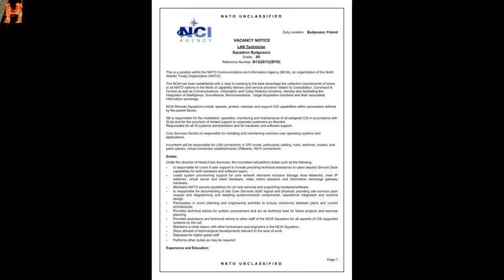रूस और Ukraine के विवाद की क्या है असली वजह, क्यों NATO में शामिल होना चाहता है यूक्रेन?NATO क्या है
रूस और Ukraine के विवाद की क्या है असली वजह, क्यों NATO में शामिल होना चाहता है यूक्रेन?

हेलो everyone
रूस और यूक्रेन के बीच जंग शुरू हो गई है. राष्ट्रपति व्लादिमीर पुतिन (Vladimir Putin) की ओर से सैन्य कार्रवाई के आदेश के बाद यूक्रेन पर हमला किया जा रहा है. हालांकि रूस और यूक्रेन के बीच तनाव का मामला कोई नया नहीं है. दरअसल यूक्रेन (Ukraine) यूरोपीय संघ (EU) के काफी निकट है लेकिन ये नजदीकी रूस को पसंद नहीं है. साल 1991 में यूक्रेन ने सोवियत संघ से स्वतंत्रता की घोषणा की थी. जिसके बाद यूरोपीय संघ से यूक्रेन की नजदीकियां बढ़ी. यूक्रेन अमेरिका के नेतृत्व वाले सैन्य संगठन नाटो (NATO) का सदस्य बनना चाहता है लेकिन रूस (Russia) ये नहीं चाहता है कि यूक्रेन नाटो की विस्तार योजना का हिस्सा बने.

Video related quaries:
रूस ने यूक्रेन पर हमला क्यों किया
रूस यूक्रेन विवाद क्या है
रूस ने यूक्रेन पर आक्रमण क्यों किया
यूक्रेन रूस न्यूज
रूस यूक्रेन विवाद ताजा खबर
यूक्रेन रूस न्यूज live
यूक्रेन की जनसंख्या
यूक्रेन और रूस को युद्ध live
क्या है रूस-यूक्रेन विवाद की जड़
NATO मैं कितने देश है
नाटो क्या है in हिंदी
क्या भारत नाटो का सदस्य है
भारत नाटो का सदस्य क्यों नहीं बना
क्या पाकिस्तान नाटो का सदस्य है
नाटो का पूरा नाम क्या है
नाटो क्या है
नाटो कब बना
क्यों NATO में शामिल होना चाहता है यूक्रेन?

Stock Footages and images used in this videoq

Google Images : Labeled for reuse with modification and which are in public domain.